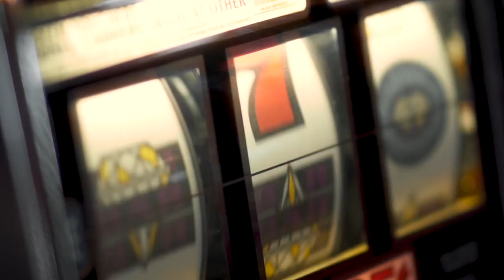Nicki Minaj - Chi-Raq (feat. Megan Thee Stallion, Doja Cat & Cardi B)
Nicki Minaj's Chi-Raq featuring Megan Thee Stallion, Doja Cat & Cardi B!
This is a remake of an old video of mine; I wanted to add a doja verse and change the cardi verse!
song, video and photo edited by freddiemix.